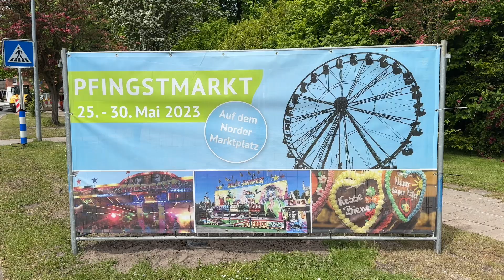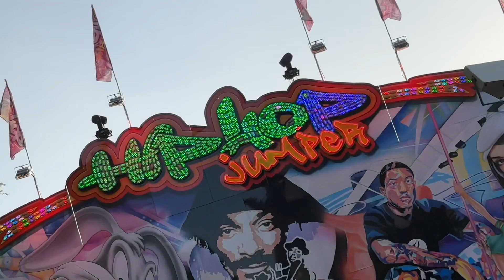Pfingstmarkt Norden 2023 - Pfingstkirmes in Ostfriesland - funfair in Norden (East Frisia)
Volksfeste (auch Kirmes oder Rummel genannt) sind im Brauchtum verankerte regional typische Feste, die meistens eine sehr lange Tradition besitzen. Oft beziehen sie sich auf kirchliche Feste aus dem Mittelalter oder regional typische Bräuche. In Deutschland werden Volksfeste in kleinsten Dörfern und in Großstädten unterschiedlich gefeiert. Manche haben sich im Laufe der Jahrhunderte aus einem Jahrmarkt entwickelt, als welche sie auch häufig noch bezeichnet werden.

Norden (ostfriesisch Platt Nörden) ist eine Stadt in Ostfriesland im Nordwesten Niedersachsens. Sie liegt unweit der Nordseeküste und ist die nordwestlichste Stadt auf dem deutschen Festland. Die Bewohner Nordens heißen Norder, plattdeutsch Nörder. Das Adjektiv lautet ebenfalls so, beispielsweise Norder Rathaus.

(Quelle:Wikipedia)

pduesp